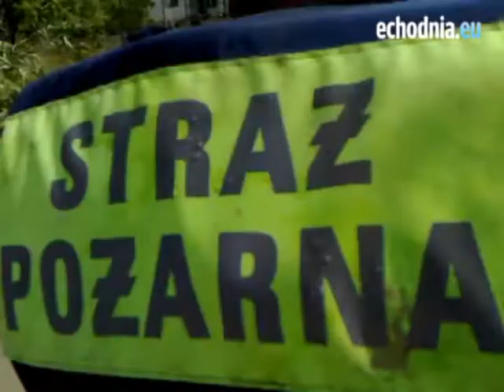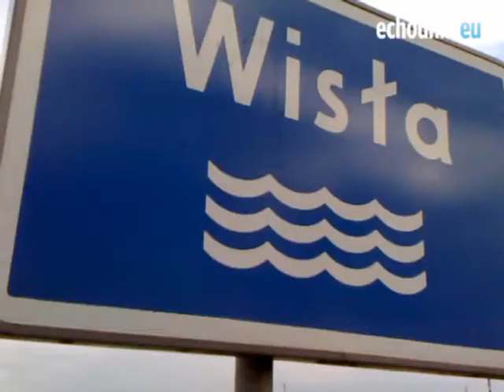Zalane tereny Powiśla, 22 maja 2010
Autor: Łukasz Zarzycki